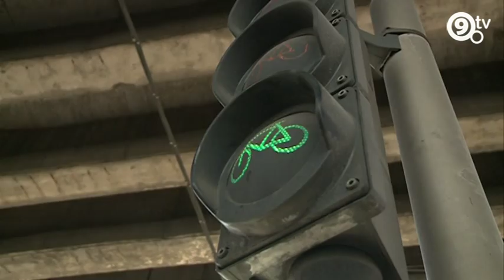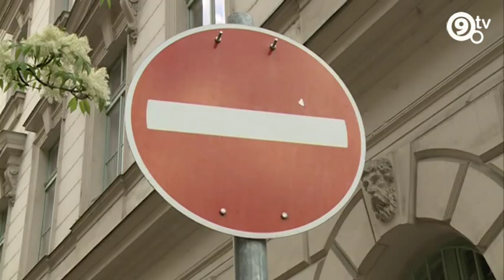9.tv - Biztonsági Zóna - Biciklisek és robogósok közlekedése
Adásunkban a segédmotorosokra és a biciklisekre vonatkozó közlekedési szabályokkal foglalkozunk.